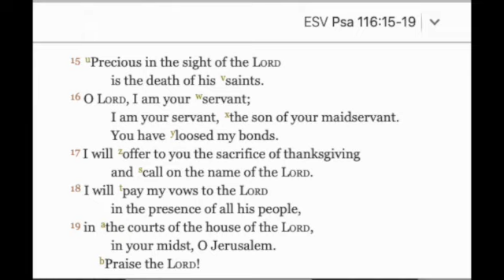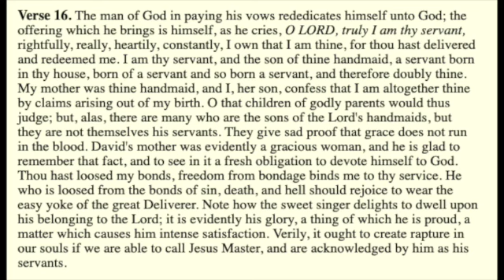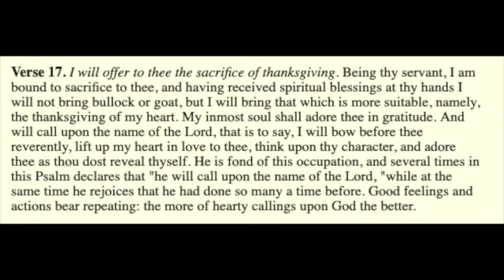Psalms 116 Verse 16 & 17 Exposition